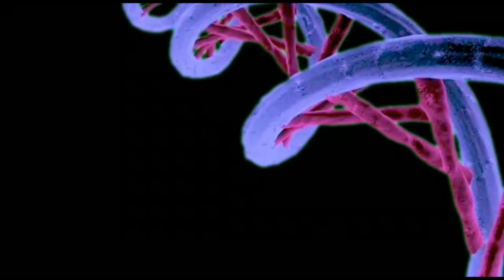Telugu Stories (Guess the apt Title for the Story)